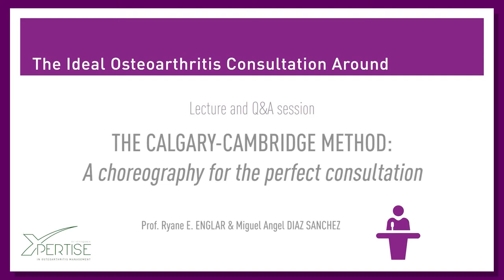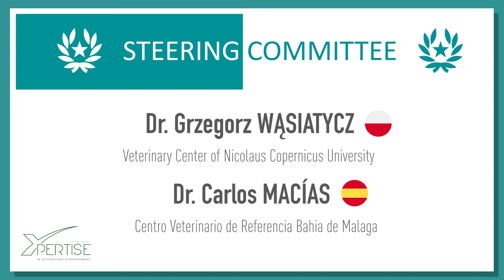Vetoquinol teaser 9 juin 2022 INTRODUCTION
The 3rd Xpertise Osteoarthritis Congress developed by Vetoquinol for 2022 is coming soon!

The event will focus on the communication with clients regarding Osteoarthritis. Communication is a skill that can be trained and there are tools and strategies available that will be shared by our two guest experts (Dr. Ryane Englar and D. Miguel Angel Diaz) based on the  Calgary-Cambridge method. This structured method of consultation  applied to Veterinary medicine and specifically to the OA consultation will be the main topic of their lecture followed by four round-tables involving our Xpertise Board members for the third year, hopefully presentially around the same table.

Looking forward to see you!!